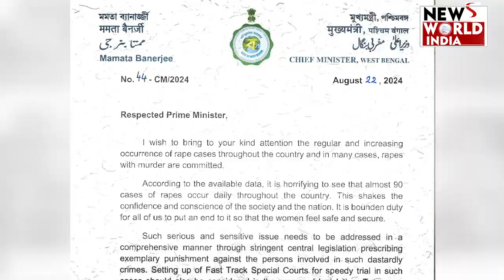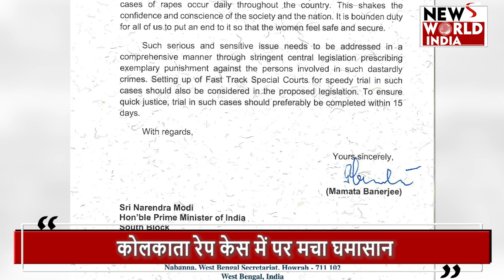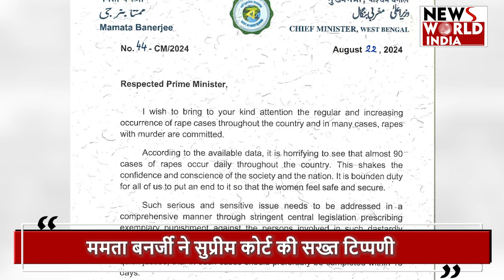West Bengal: CM Mamata Banerjee की सियासी नौटंकी या वोट बैंक टूटने का डर ?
कोलकाता के आरजी कर मेडिकल कॉलेज अस्पताल में डॉक्टर बिटिया से रेप और उसकी निर्मम हत्या को लेकर पूरे देश में बवाल मचा हुआ. सुप्रीम कोर्ट ने स्वतः संज्ञान लेकर मामले में हस्तक्षेप किया. गुरुवार को इस मामले में शीर्ष अदालत में सुनवाई हुई.